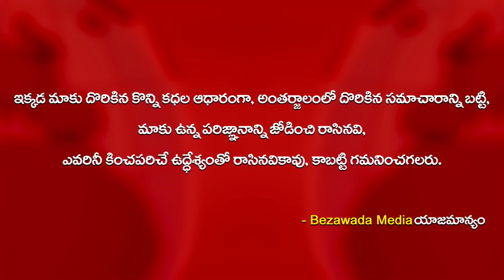వీడు వాడి తమ్ముడిలా ఉన్నాడు భయ్యా..!😂 || Sacrificing Sriramoju Sunisith || Bezawada Media